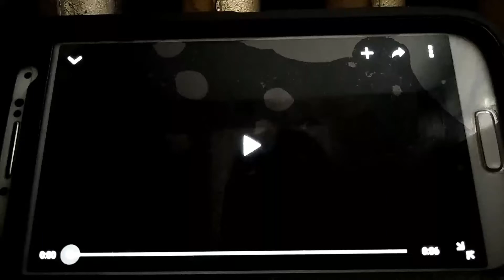Opening To Bear In The Big Blue House Potty Time With Bear 1999 VHS